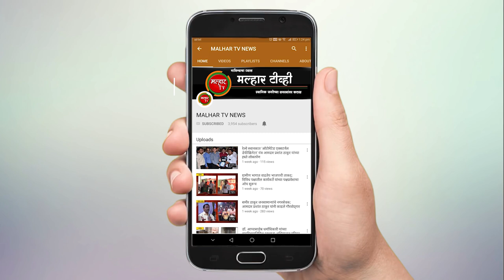गुरांच्या गोठ्याला लागलेल्या भीषण आगीत नऊ गुरांचा होरपळून मृत्यू !!